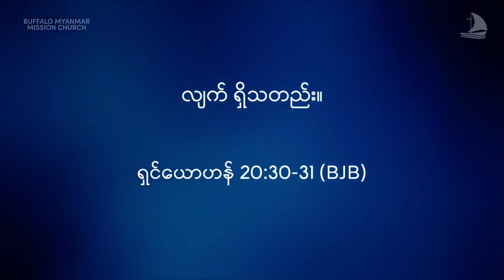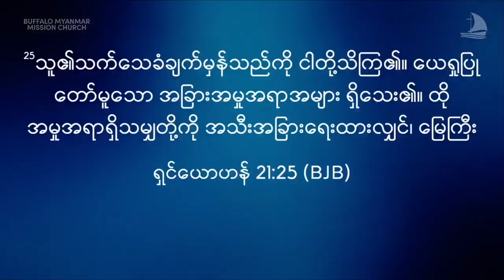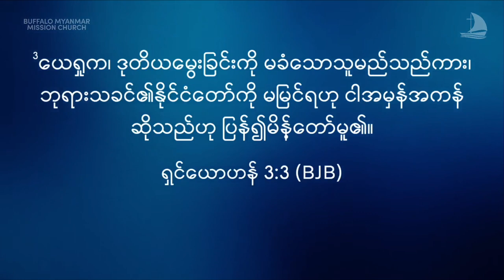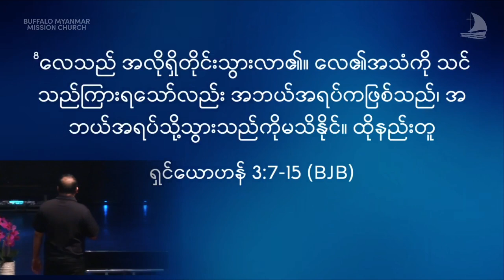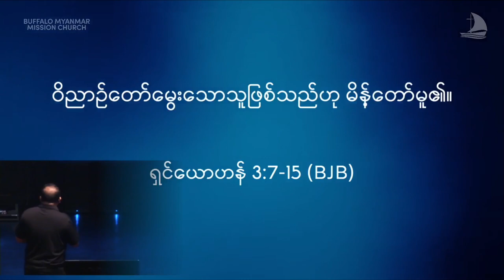Apostle Zaw Lin Aung အ​ပြောင်းအလဲကို ဖြစ်​စေတဲ့ ဝိညာဉ်တော်မွေးသောသူ